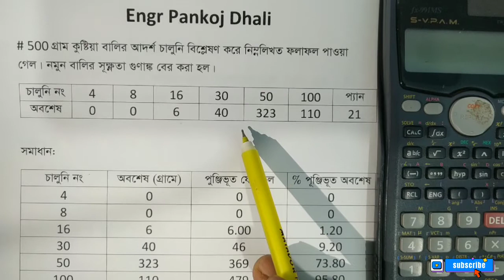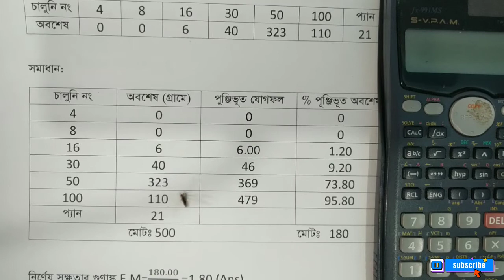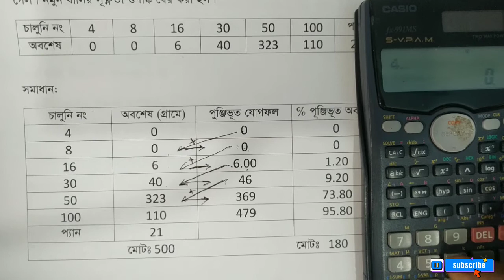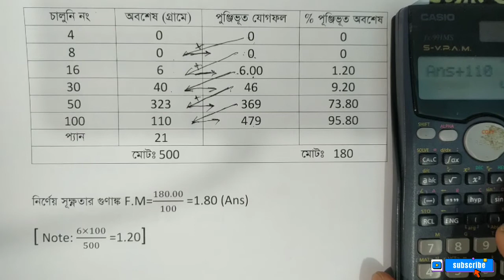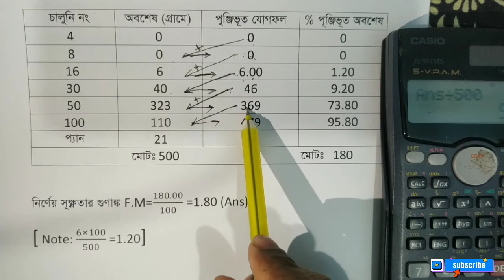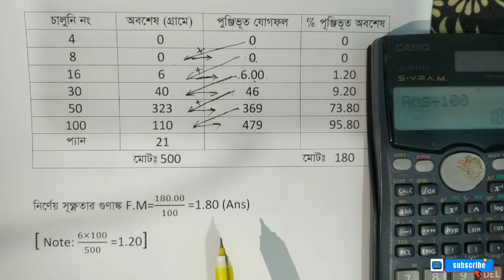Sieve Analysis and FM of Sand(Fineness Modulus of Sand), Engr Pankoj Dhali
Fineness modulus of sand is an index number which represent the mean size of the particles in sand.it calculated by performing sieve analysis with standard sieves. the cumulative perecentage retained on each sieve is addedand subtracted by 100 gives the value of fineness modulus.

Hello viewers, in this video i am going to tell the Calculation of fineness modulus of sand at construction site.